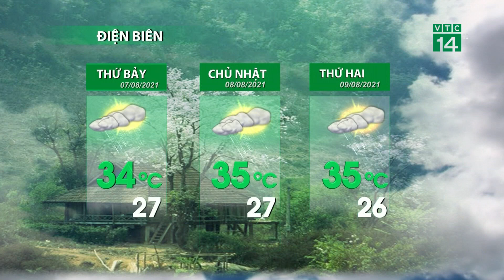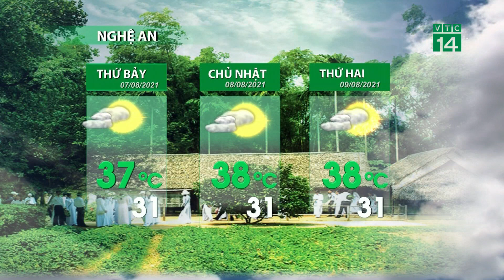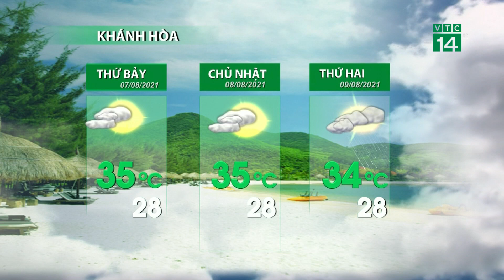Thời tiết 3 ngày tới (07/08 đến 09/08):Bắc Bộ vẫn duy trì tình trạng nắng nóng trên diện rộng| VTC14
VTC14 |Bắc Bộ vẫn duy trì tình trạng nắng nóng trên diện rộng,nhiệt độ cao nhất trong ngày mai sẽ phổ biến từ 36-38 độ và nhiều tỉnh như Thái Nguyên, Hòa Bình, Cao Bằng, Hà Nội sẽ xảy ra nắng nóng gay gắt với nhiệt độ cao trên 39 độ. Thời gian có nhiệt độ trên 35 độ từ 10-18 giờ.